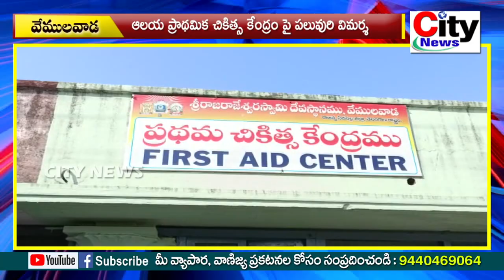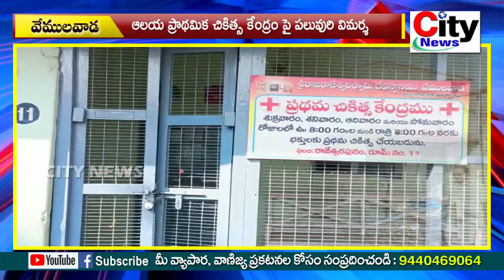ఫిట్స్ తో రాజన్న భక్తుడి మృతి l ఆలయ ప్రాథమిక చికిత్స కేంద్రం పై పలువురి విమర్శ| city news,vemulawada